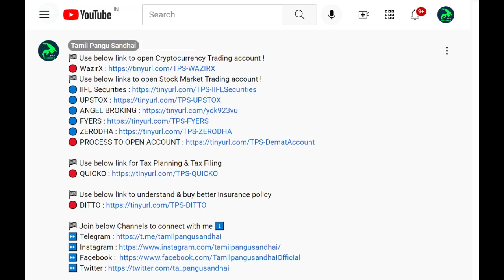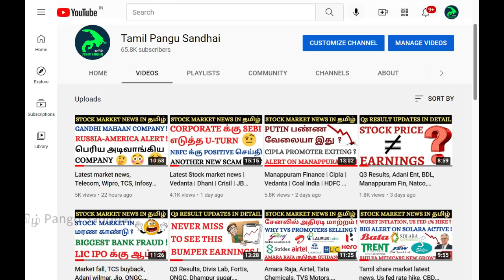Multibagger oportunity in metaverse | Which companies benefit from metaverse | IT, Telecom, Gaming ?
to open Trading/Demat Account, to understand & buy Term Insurance, Guaranteed Income plans for child education or pension, Mutual Funds, Health Insurance, Fixed return investments like bonds & Invoice discounting, Cryptocurrency, Tax Filing, part time/full time advisory job and to connect with me for any other queries.

Explained in tamil about latest stock market news in tamil.
Multibagger oportunity in metaverse | Which indian companies benefit from metaverse | Virtual Realty | IT | Telecom | Gaming

zerodha | angel broking | upstox | aliceblue | sensex today | bank nifty share price | demat account | watch ipo | stock market | mutual funds | share market | tamil online news | investment | option and future | trading account | intraday trade | buy stocks